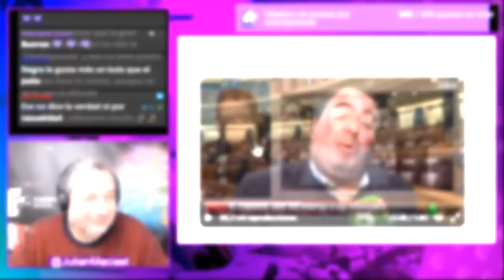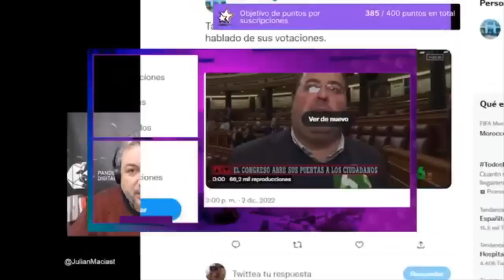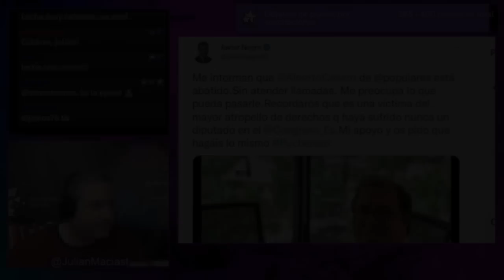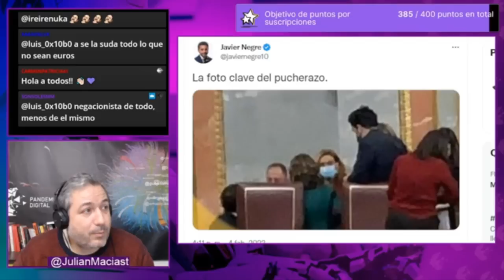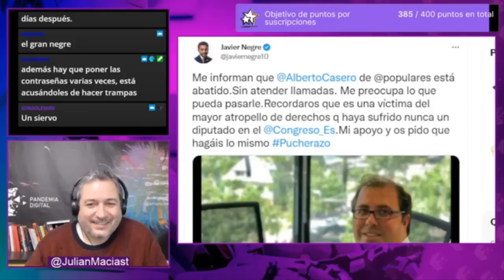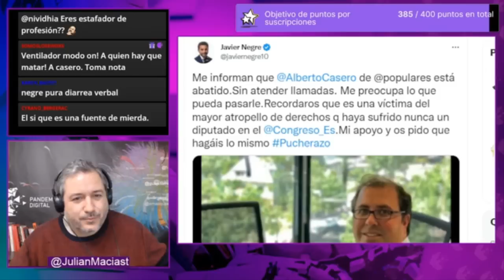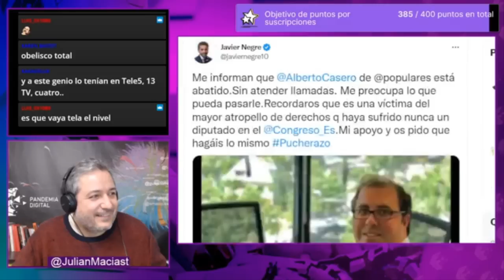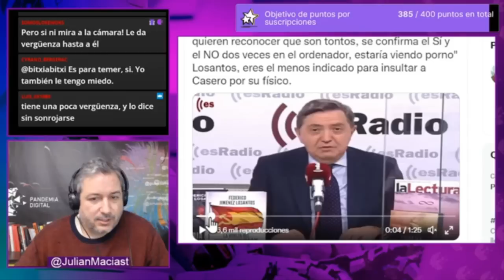Era muy burdo, fueron con ello y ahora hacen como si no pasara nada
La aprobación de la reforma laboral salió adelante gracias al error de Casero. Después de varios acusando a la mesa del Congreso de pucherazo y fraude, de llamar totalitario al gobierno por el error de uno de sus diputados... ahora hablan de aquello como si nunca hubieran acusado al gobierno de ilegitimo por sus propios errores. Y aquí no pasa nada.